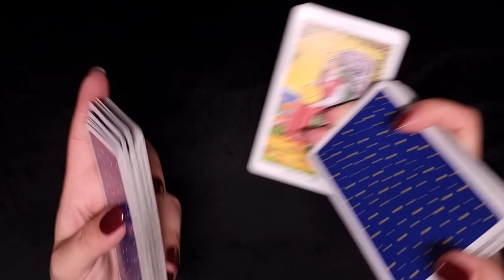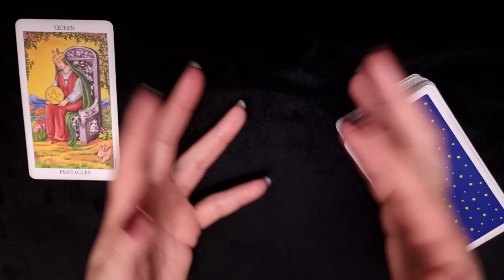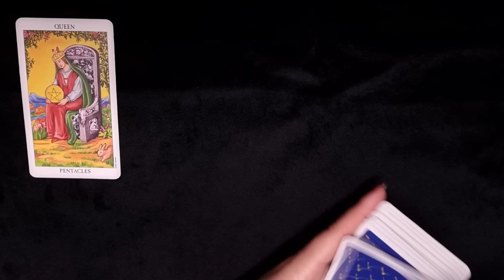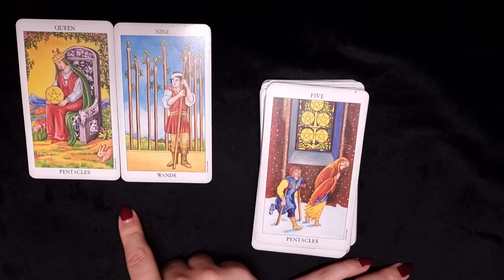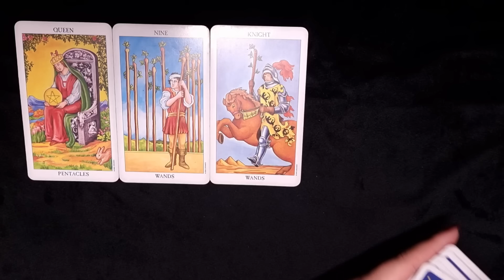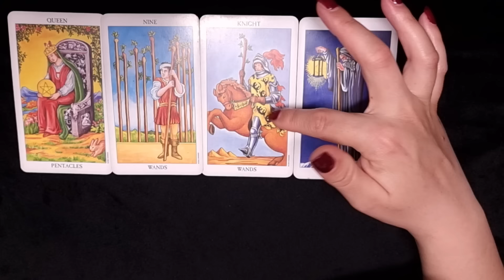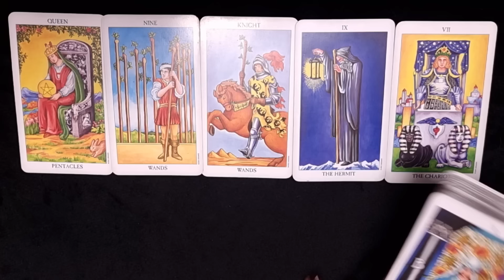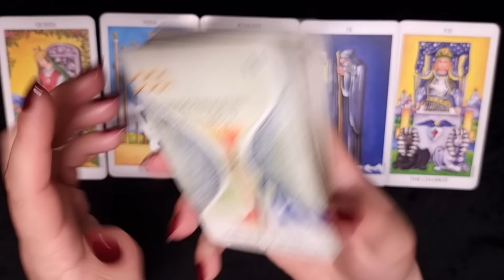WASSERMANN ♒️ Fantastische News 😍🌟💞 (nächste 14 Tage)